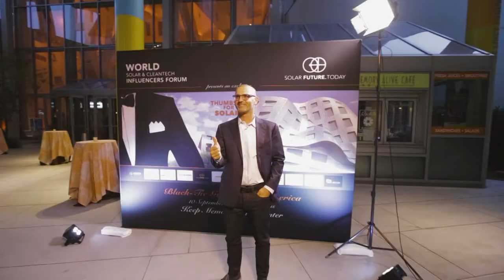SOLAR FUTURE.TODAY Black-Tie Gala in Las Vegas at Solar Power International 2017 (SPI 2017)